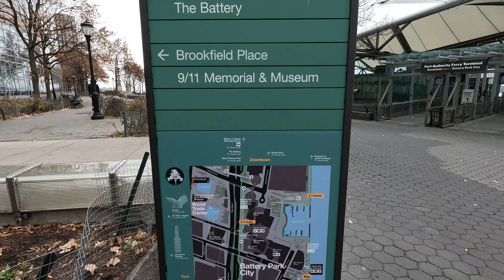⁴ᴷ⁶⁰ Walking NYC: Battery Park City neighborhood tour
55°F / 13°C

Walkthrough of the Battery Park City neighborhood of Lower Manhattan in New York City via the following route: westbound on Chambers Street → southbound on North End Avenue → westbound on Murray Street → southbound on River Terrace → Irish Hunger Memorial → southbound on Battery Park City Esplanade → Brookfield Place → Pumphouse Park → southbound on South End Avenue → South Cove Park. Filmed with GoPro Hero 12.

Highlights:
00:00 - Tribeca Bridge
00:18 - Walking westbound on Chambers Street, Stuyvesant High School (on right)
01:11 - Walking southbound on North End Avenue
04:00 - 200 West Street (Headquarters of Goldman Sachs)
04:12 - Walking westbound on Murray Street
05:28 - Walking southbound on River Terrace
06:31 - Irish Hunger Memorial
11:34 - Port Authority Ferry Terminal
12:24 - Walking southbound on Battery Park City Esplanade
15:09 - The Rink at Brookfield Place
15:24 - Brookfield Place Mall, The Winter Garden
18:08 - Pumphouse Park
20:19 - Walking southbound on South End Avenue
23:25 - Rector Park
26:39 - South Cove Park

From Wikipedia:
"Battery Park City is a mainly residential 92-acre (37 ha) planned community and neighborhood on the west side of the southern tip of the island of Manhattan in New York City. It is bounded by the Hudson River on the west, the Hudson River shoreline on the north and south, and the West Side Highway on the east. The neighborhood is named for the Battery, formerly known as Battery Park, located directly to the south.

More than one-third of the development is parkland. The land upon which it is built was created in the 1970s by land reclamation on the Hudson River using over 3 million cubic yards (2.3 million cubic meters) of soil and rock excavated during the construction of the World Trade Center, the New York City Water Tunnel, and certain other construction projects, as well as from sand dredged from New York Harbor off Staten Island. The neighborhood includes Brookfield Place (formerly the World Financial Center), along with numerous buildings designed for housing, commercial, and retail.

Battery Park City is part of Manhattan Community District 1. It is patrolled by the 1st Precinct of the New York City Police Department."